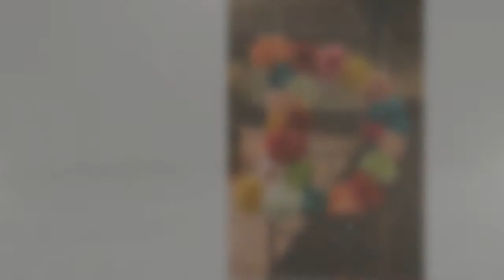Samantha Drew Ruthe Jackson Center wedding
Samantha and Drew were married in the gardens at the Ruthe Jackson Center. They were winners in a contest from the center, and I provided photography for their wedding. It was a blast, and family and friends danced through the night. Photography from Jim Rode Photographer. Jim Rode is one of the most requested photographers for the Ruthe Jackson Center in Grand Prairie Texas.